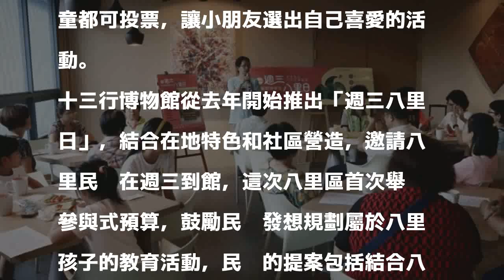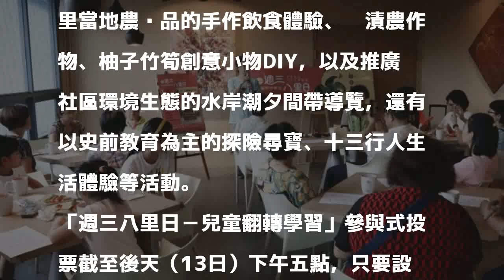你投票了嗎？十三行博物館推參與式預算 週五票選截止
〔記者葉冠妤／新北報導〕自己活動自己決定！新北市立十三行博物館日前舉辦「週三八里日-兒童翻轉學習」的參與式預算提案說明會，收到八里農產手作飲食、柚子竹筍創意小物DIY等八件在地居民的創意提案，提案票選時間截至後天（13日）下午5點為止，凡設籍八里的民眾都可到八里區公所或十三行博物館投票，特別的是，這次開放小學一年級以上的學童都可投票，讓小朋友選出自己喜愛的活動。

發表評論評論如下。